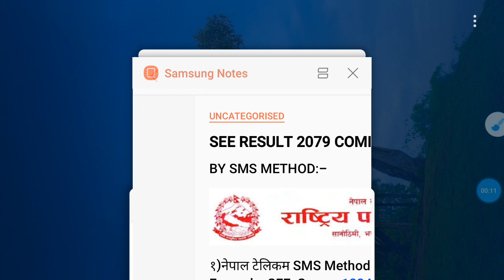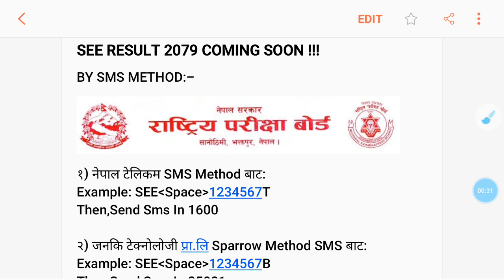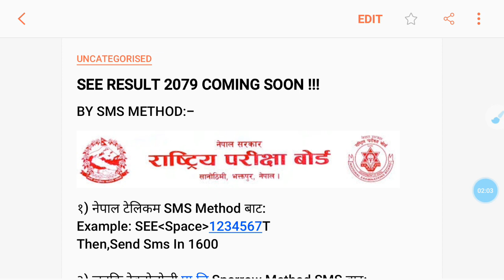How To Check SEE Results 2079 By SMS Method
How To Check SEE Results 2079/ By SMS Method | SEE/SLC Results 2078/079 By SMS Method
Hello friends,
You are Welcome in our Youtube channel

SEERESULT 2079 COMING SOON !!!
BY SMS METHOD:-
१) नेपाल टेलिकम SMS Method बाट:
Example: SEE(Space)1234567T
Then,Send Sms In 1600

२) जनकि टेक्नोलोजी प्रा.लि Sparrow Method SMS बाट:
Example: SEE(Space)1234567B
Then,Send Sms In 35001

३) इजी सर्भिस प्रा.लि SMS Method बाट:
Example: SEE(Space)1234567Y
Then,Send Sms In 34949

४)आकाश टेक प्रा.लि SMS Method बाट:
Example: SEE(Space)1234567C
Then,Send Sms In 31003